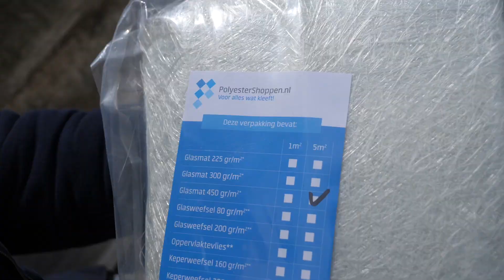IS DE BOOT NU WATERDICHT? | BOOT PROJECT #2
Dit is alweer aflevering 2 van de opknap boot!
In deze aflevering gaan we de boot waterdicht maken en helemaal mooi schuren.

Welke producten hebben wij gebruikt in deze video?